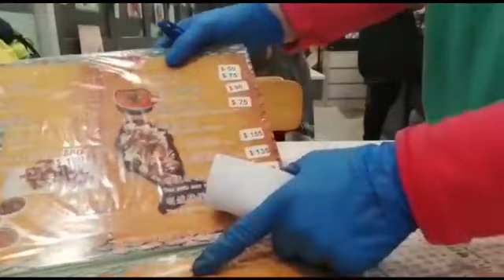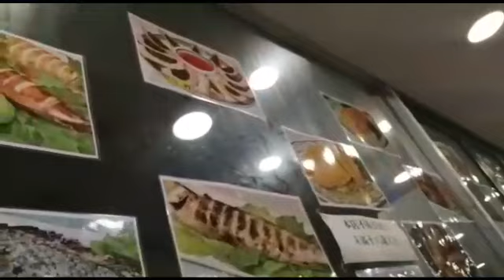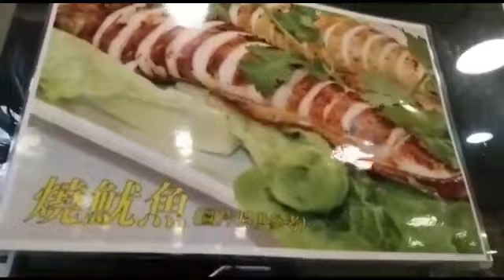Serunya makan di Restauran Thailand